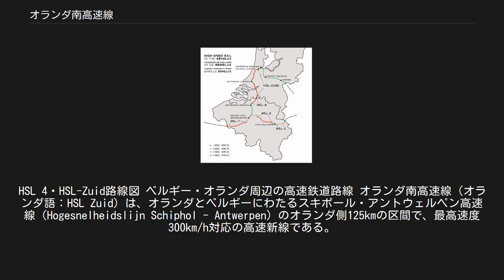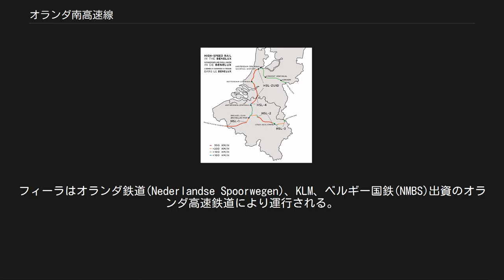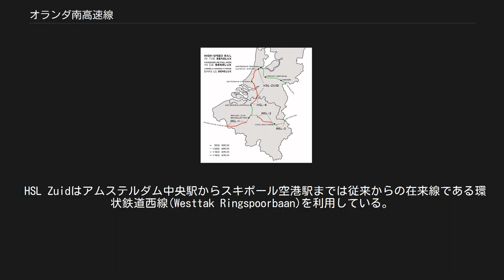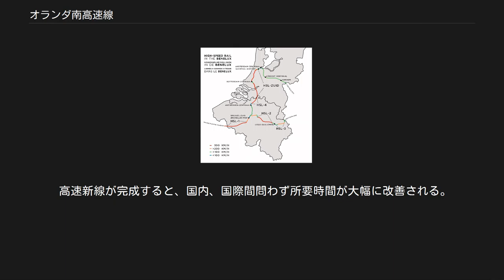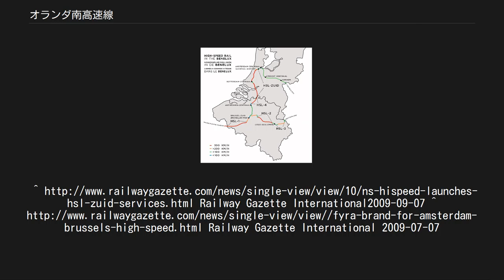オランダ南高速線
HSL 4・HSL-Zuid路線図 ベルギー・オランダ周辺の高速鉄道路線 オランダ南高速線（オランダ語：HSL Zuid）は、オランダとベルギーにわたるスキポール・アントウェルペン高速線（Hogesnelheidslijn Schiphol - Antwerpen）のオランダ側125kmの区間で、最高速度300km/h対応の高速新線である。
（ベルギー側はHSL 4と呼ばれる） HSL-Zuidとは、オランダ語で「南高速線」（Hogesnelheidslijn Zuid）を意味する略称である。
当初の開業は2007年に予定されていたが、公式の開業は2009年9月7日で、9月6日に開業祝典が行われている。
 アムステルダム・ロッテルダム間において新たな都市間列車フィーラが運行を開始されたが、当初予定されていた電車方式のV250形による運行は車両製造元のアンサルドブレーダの一部納入遅れのため、運行開始は2010年12月以降が想定されており、現在はリースされた、ボンバルディア・トランスポーテーション製造の電気機関車TRAXX牽引による在来型客車によって営業運転が行われている。
V250形導入の際は、ハーグ、アントウェルペン、ブリュッセル方面へもフィーラの運行は拡大される。
フィーラはオランダ鉄道(Nederlandse Spoorwegen)、KLM、ベルギー国鉄(NMBS)出資のオランダ高速鉄道により運行される。
 2009年12月13日の冬ダイヤ改正時より、アムステルダムからブリュッセル、パリへ向う高速列車タリスがHSL-Zuid経由に変更され、大幅な所要時間の短縮となった。
当路線はシーメンスとアルカテル・ルーセントが供給した最高水準の列車保安装置であるETCS 2.3.0を利用するのが特徴である。
 タリスは概ね1時間に1本運行され、アムステダム・スキポール・ロッテルダム間とそれ以遠のシャトル列車が高頻度で運行されている。
 オランダ交通省の公共事業部門と治水部門がこの計画の組織に対して責任を持っている。
オランダ政府はインフラスピード組合（the consortium Infraspeed）に2030年までの過去最大のPPP（公共サービス民間開放）契約を結んだ。
それらは、設計、建設、金融、メンテナンスなどあらゆる分野に責任を負っている。
 HSL Zuidはアムステルダム中央駅からスキポール空港駅までは従来からの在来線である環状鉄道西線(Westtak Ringspoorbaan)を利用している。
スキポール空港の南側から高速新線となり、ニューフェネップまで在来線と並行して走る。
 その後、東側に支線が分かれ、ルーロファレントスフェーンとホーグマーデの西側に沿って進んでいく。
そして、ライダードルプでトンネルに入る。
このトンネルはグリーンハートと呼ばれる地域の環境を保護するために建設された。
ズートルメールの北側、ハーゼルスワウデ＝ドルプの西で列車はトンネルを抜け、ベントハイゼンの東を通り、ズートルメールの東側で軌道が上がる。
ベルケレンローデンライスとベルフスヘンフークの間で平面に戻る。
トンネルの後、ロッテルダム付近では再び在来線を経由し10km進み、バーレンドレヒトで通行帯がフランスやイギリスの様に左側通行に変わる。
その後、ブレダやベルギーとの国境を越えHSL 4と接続し、アントウェルペン、ブリュッセル方面へ連絡する。
 高速新線が完成すると、国内、国際間問わず所要時間が大幅に改善される。
Railway Gazette International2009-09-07 ^ Railway Gazette International 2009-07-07